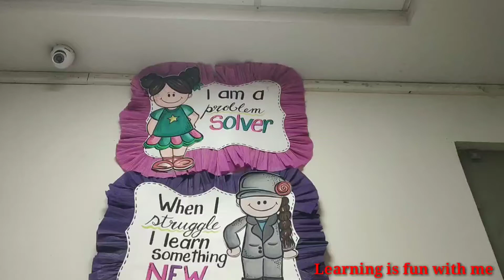Ropeskipping championship 2019 ## Delhi state under10 2nd runneruptrophy Learning is fun with me